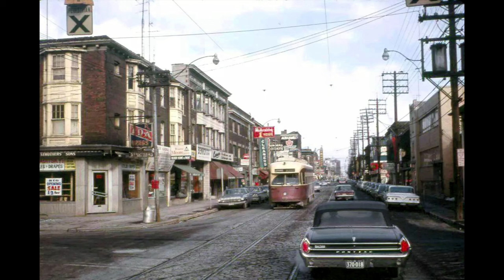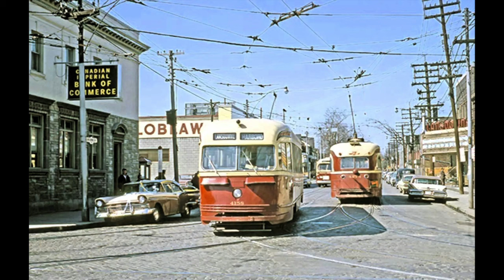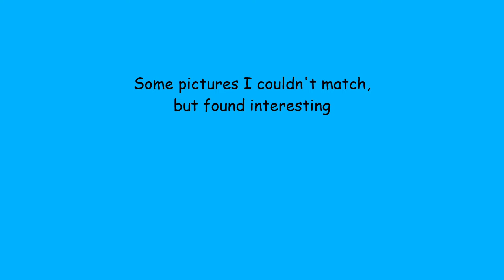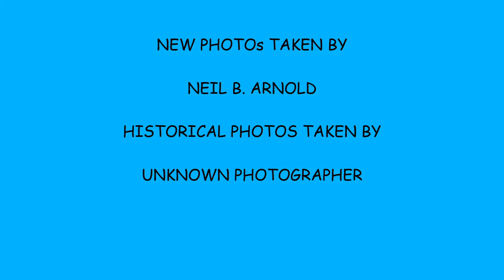Toronto In The Rear View Mirror Part 46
This one was a little bit harder to match up due to traffic I hope you like the effort.